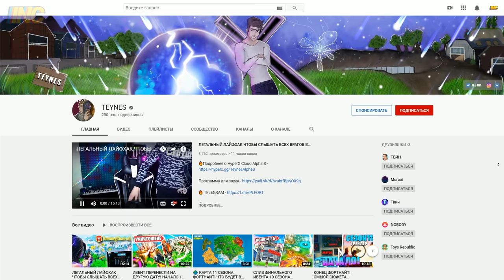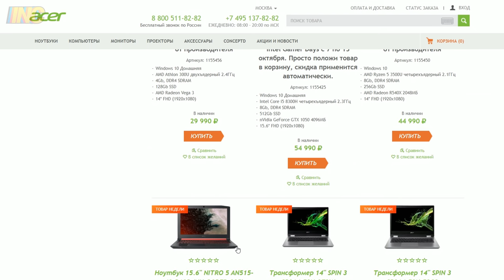ПРИКОЛЫ В ГОЛОСОВОМ ЧАТЕ #2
Конкурс закончился! Секретным кодом было слово "ЧУЖОЙ".
В моём видео была спрятана буква "О" на 1:35 (на мини-карте справа внизу).

00:00 Mike Franklyn - Learning for Life
01:45 Mike Franklyn - Sunshine Strut
02:55 Mike Franklyn - Don't Say No
04:48 Mike Franklyn - Bumblebee
09:35 Mike Franklyn - These Words Don't Lie
12:24 Mike Franklyn - The Appropriate Stalker